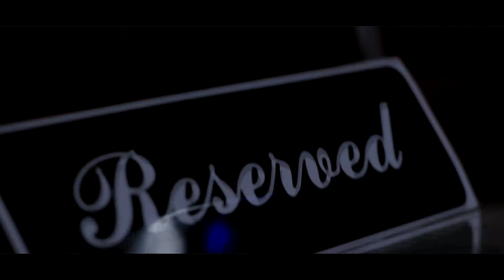ICONOFILM | Prynce Eli - All Eyes On Me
artist - @princeeli1

videographer - @_icono